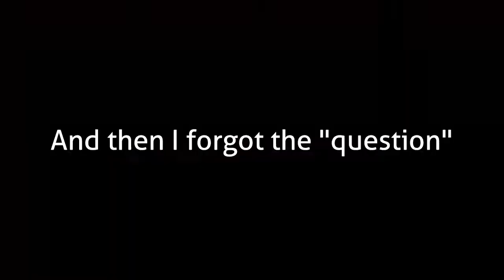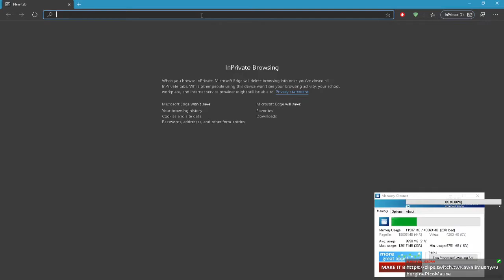'Sup Roman | The MC-Man p7 #3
The final part of this stream, where I got scared of an Enderman
This is from the stream "The MC-Man part 7" from January 18th 2020